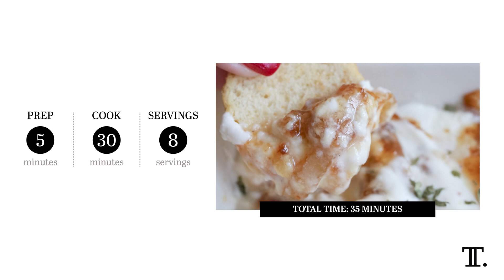Fig and Caramelized Onion Whipped Ricotta Dip Recipe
Introducing your new go-to dip recipe! Simple but impressive, this smooth whipped ricotta is topped with fig jam and caramelized onions for a sweet and savory finish.